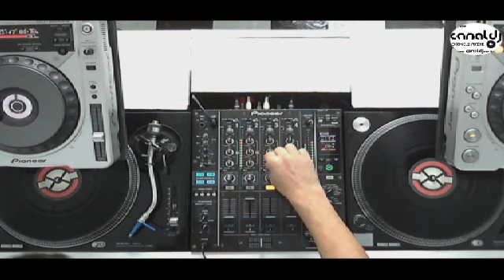DJ Kleber Stancari ( Tribal House ) - Canal DJ 15.02.2014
Set do DJ Kleber Stancari - Tribal House , gravado e transmitido ao vivo no Canal DJ em 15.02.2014

01 - LANA DEL REY - YOUNG & BEAUTIFUL (TOMMY LOVE LEXUS MASHUP)
02 - JOE WELCH - REBIRTH (EDSON PRIDE REMIX)
03 - KIMBERLY DAVIS - WITH YOU (DJ ESCAPE & TONY COLUCCIO CLUB MIX)
04 - WANESSA - SHINE IT ON (ALTAR TRIBAL REMIX)
05 - OFFER NISSIM FEAT. MAYA - FIRST TIME (BONNIS MAXX  FAINT IN THE MUSIC PRIVATE)
06 - CEEVOX - QUICK FIX '2K13 (BRENO BARRETO DUB)
07 - LA CUBANITA 808 (SWEET BEATZ PROJECT MASHUP)
08 - DJ LAPETINA FEAT JUNIOR HALLEX - SEXY BOY (ZAMBIANCO REMIX)
09 - RALPH OLIVER - ENERGY (RICK SPAVIER REMIX).MP3
10 - ISSAC ESCALANTE - ZAMBOMBA (KIKE MAVERA TRUMPET MIX)
11 - LADY GAGA FT R KELLY - DO WHAT U WANT - (PAULO VENNUS - AFRO TRIBO PVT).MP3
12 - BAILAR SALSA (DJ MUTTI PRIVATE).MP3
13 - ALBERT NEVE & DJ OBEK FEAT. AMBUSH - ATUN CON PAN (ORIGINAL MIX).MP3
14 - MAYA MUCHACHA LOCA- TOMA Y BAILA 2K14
15 - JAMES NOYER - ROCK THE PILLS (ORIGINAL MIX)
16 - LET'S FACE A SNOOPSAFAG - TOMMY LOVE MASHUP 2014
17 - ATTACK VS SÃO PAULO (SWEET BEATZ PROJECT MASHUP)